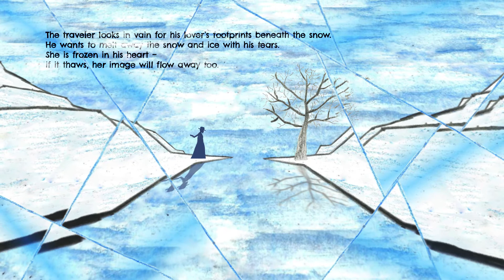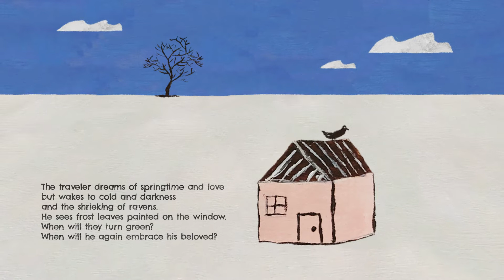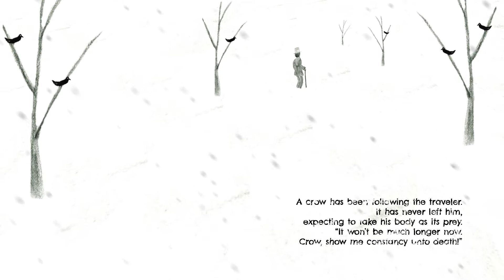動畫《冬之旅》Animated "Winterreise"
《冬之旅》是德國作曲家舒伯特（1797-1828）登峰造極的一套聯篇歌曲，二十四首藝術歌曲以德國詩人穆勒（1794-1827）的詩詞入樂，歌詞描寫遊子在孤寂旅途上扣問生命意義的歷程；與刻下我們因疫情關係無奈與外界隔絕，獨自面對種種未知的情況不無共鳴。是次《冰上〈冬之旅〉》計劃就以挑選的七首歌曲作基礎，向香港一眾中學生招募畫作，期望年輕人以另一角度詮釋《冬之旅》。我們從遞交的八十幅作品中挑選其中三十幅，上載到《〈冬之旅〉虛擬展覽》供大家欣賞（ ），並從展出的作品中再抽出數張化作動畫，成為是次的《動畫〈冬之旅〉》。

Schubert (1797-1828)'s "Winterreise", hailed as one of the jewels in the genre of lieder, is set to the 24 poems by German poet Wilhelm Müller (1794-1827).  The loner who is trying to find meaning in life on a psychological journey in "Winterreise" forms an uncanny parallel imagery between those isolated by social distancing while coping with uncertainties amidst the epidemic at present.  In our "Winterreise on Ice" project, we have called for original paintings from secondary students who were inspired by seven selected songs from Schubert's song cycle.  Around 80 students have responded and came up with their own visualized "Winterreise" from a different perspective. Thirty paintings were selected and are showcased in form of a virtual exhibition Out of these 30 works, we have further selected a few to create an animated version, thus this "Animated Winterreise".

我們的畫家 Our Painters
晚安 Good Night：
李瑜雯 Li Yu Man
姚雨欣 Yiu Yu Yan
陳星璇 Chen Xingxuan

冰封 Frozen：
卓美欣 Cheuk Mei Yan
陳抒璟 Chen Chujing
林子晴 Lam Tsz Ching

鬼火 Will o' the Wisp：
朱柏臻 Chu Pak Chun
林霓雯 Lam Ngai Man
范文笙 Fan Man Sang

夢境的春天 Dream of Spring：
吳敏騫 Ng Man Hin

烏鴉 The Crow：
伍卓嵐 Ng Cheuk Nam

勇氣 Courage：
黃愛兒 Wong Oi Yi

風琴手 The Hurdy-Gurdy Man：
鄭國權 Cheng Kwok Kuen

音樂總監╱男高音 Music Director / Tenor：柯大衛 David Quah
鋼琴 Pianist：楊習禮 Raymond Young
影片製作 Video Production：春秋大夢 Daaimung
導演╱動畫 Director / Animation：蘇秋然 Danny So
音響工程 Audio Engineer：陳沛正 Chan Pui-ching
監製 Producer：華意堂藝術策劃 RhapsoArts Management Ltd.

資助 Supported by：香港藝術發展局 Hong Kong Arts Development Council
策劃 Organized by：華意堂藝術策劃 RhapsoArts Management Ltd.
主辦 Presented by：美聲匯 Bel Canto Singers